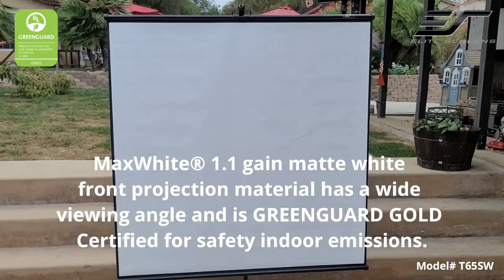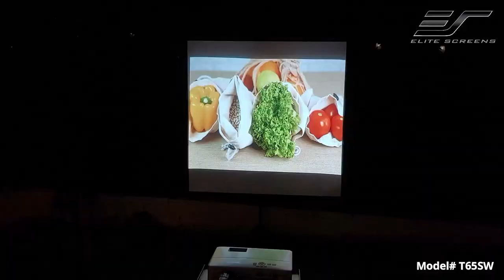✅ Elite Screens Tripod Lite Wall 2-in-1 design, Ultra-lightweight Portable Projector Screen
✍The Tripod Lite™ Wall Series by Elite Screens features a very lightweight portable projection screen design to be used either as a free-standing tripod or hanging wall display. It is intended for ultra-lightweight portable presentations. The screen consists of upright support, a tripod, and detachable projection material supported by parallel counterweights at the top and bottom of the screen. The screen surface uses a scroll design by rolling up in the top and bottom counterweights.

✍Each tripod module features telescoping upright support from which the screen and counterweight bar hangs. A soft carrying case contains the entire product during transport and storage.

ᵀᴵᴹᴱˢᵀᴬᴹᴾˢ
0:05 Intro
0:35 Basic Info for Projector
1:10 Detailed Info about  Projector
1:42 Outro